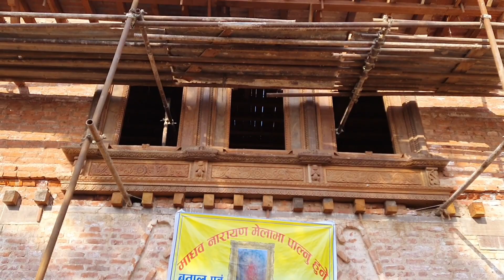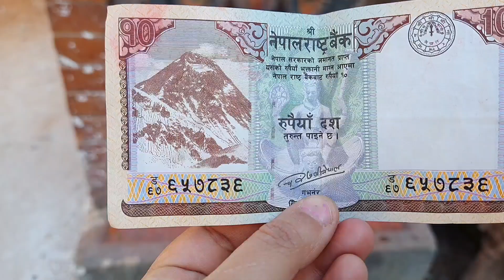All about History of Changunarayan Temple..